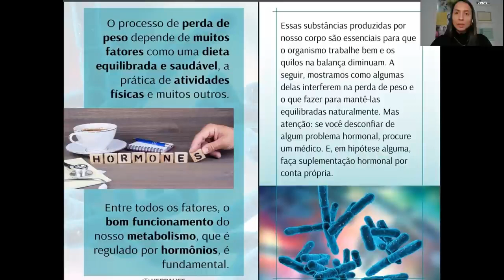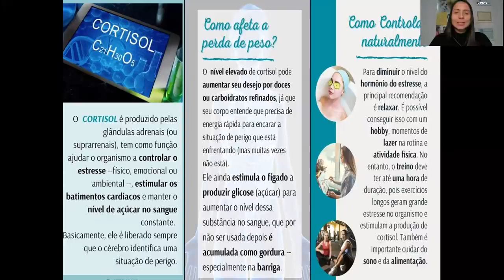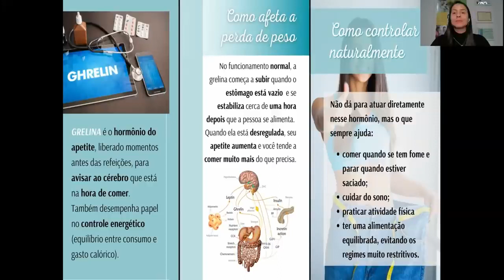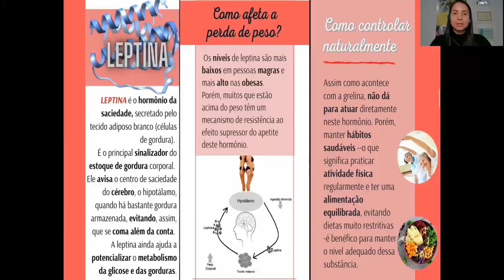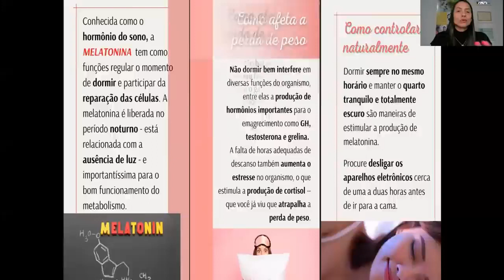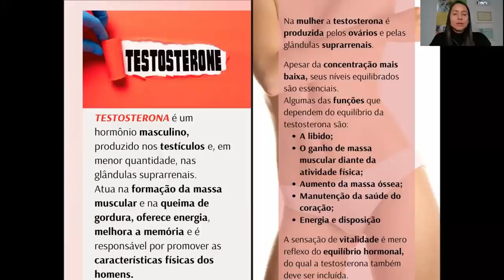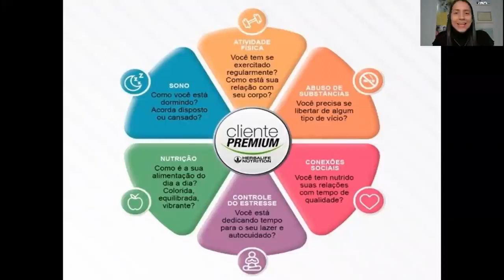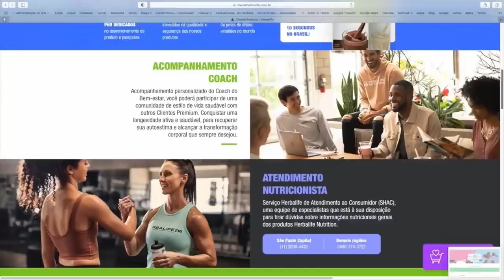HORA SAUDÁVEL 27/SET/2021 COMO OS HORMÔNIOS INTERFEREM NA PERDA DE PESO!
...com SABRINA ESTEVÃO!